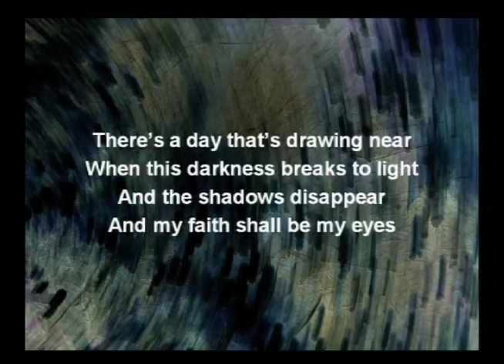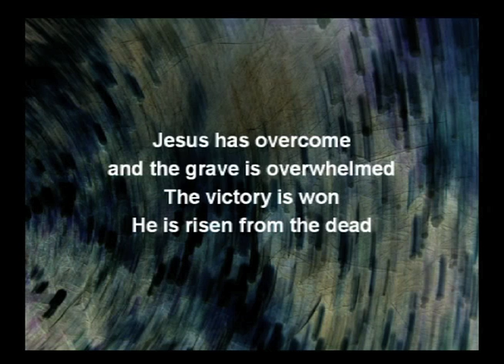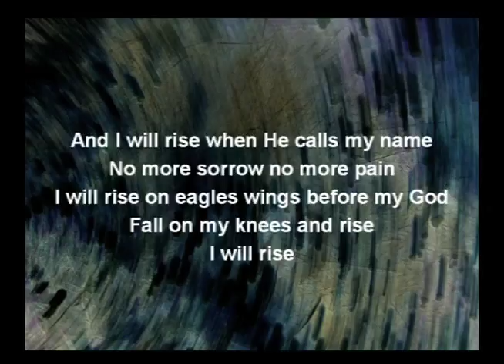Revelation 2:18-29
Guy Pfanz 06/27/2010